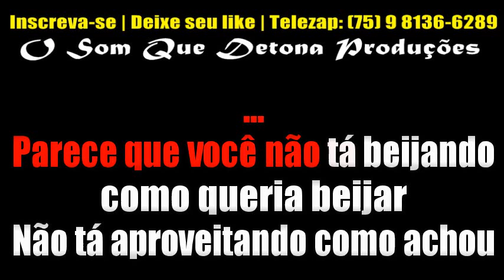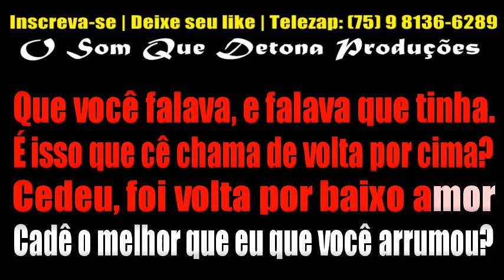KARAOKÊ DE ARROCHA - VOLTA POR BAIXO